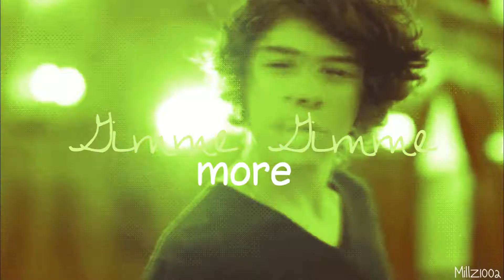Harry Styles | Gimme More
Later :3